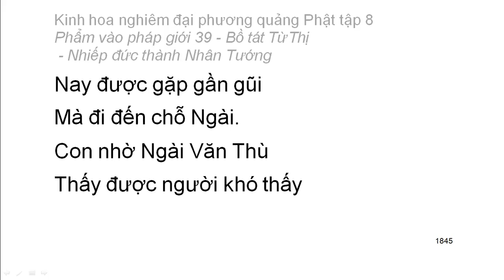Tập 8: Kinh hoa nghiêm: Phẩm vào pháp giới thứ 39 - Thiện Tài tham vấn 53 vị thiện tri thức